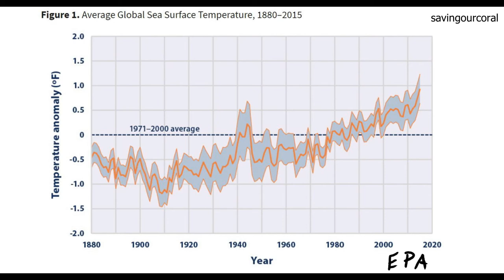Coral Bleaching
This is the first animation I have ever made but I wanted to spread awareness about Coral Bleaching and the effect that it has on all of our lives. I saw Chasing Coral and it brought me to tears. This is a brief summary of the problem below my Tumblr with more information is linked along with the Chasing Coral website.
Song: Sunset by Cosmo Sheldrake
Made using Firealpaca and Movavi